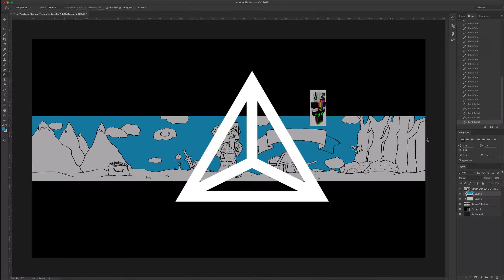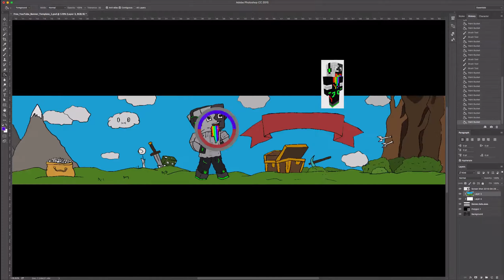TastyNachos Minecraft Banner SpeedART // FREE ART FRIDAY #10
SUGGEST ART!

 :D

Tools:

 - Screenflow 5.0

(if you read this comment: COJAI)